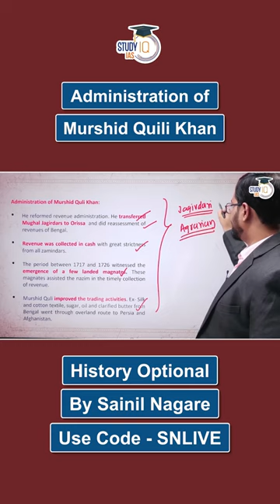Administration of Murshid Quli Khan | History Optional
Batch Starting on 29th March, 2024 | Timing - 1:00 PM

UPSC IAS (Mains) PSIR Optional Live 2025 (Comprehensive) March Batch 2

Admissions Closing on 31st March, 2024 | Class Timing -1:00 PM